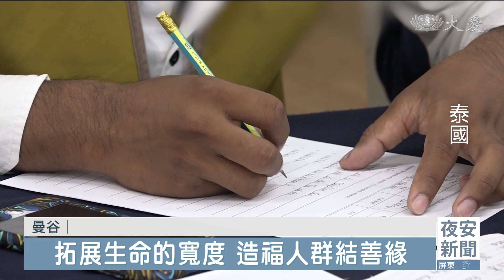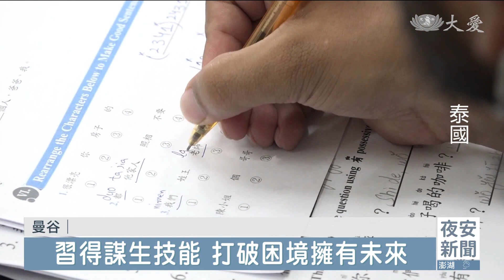雲端上的師生緣 慈濟泰國分會為難民開辦中文班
慈濟泰國分會為難民開辦線上中文課程，講師是一對兄妹，先前才陪伴土耳其滿納海的孩子學習中文，這次在媽媽的邀請下，希望能幫助難民增加謀生能力。

難民中文班講師 甘涵亞：「什麼是老師，我嗎？(是的。)」

隔著螢幕教中文，雲端這頭是講師甘涵亞，另一頭則是慈濟泰國分會的難民志工。

難民中文班講師 甘涵亞：「我們目前使用的教材是台灣的華語課本，因為他們都是零起點的學生，所以我們就以生活會話為主。」

這個線上中文班的促成，其實來自一段奇妙的緣分。

難民中文班講師 甘佳鑫：「我妹妹跟我剛好答應了，說也要教滿納海的難民，那我媽媽(慈濟泰國分會副執行長)聽到這個消息，她就問我們說，那你們要不要一起教我們泰國的難民，因為他們其實也要求，想要學(中文)很久了，就是這樣子的緣分。」

師生緣，就這樣透過雲端有了連結，中文方塊字並不好學，拼音加上英文翻譯，幾位在義診中心以工代賑的難民們，學得倒是很賣力。

志工 莫尼：「如果之後有講中文的病人來義診中心看診，我就能服務他們，可以協助翻譯，我覺得很開心，能這樣服務和幫助他們。」

志工 阿莫尼：「有空的話我會去找網上影片，學一些中文詞彙，然後在上課時再請教甘涵亞老師和甘佳鑫老師。」

難民中文班講師 甘涵亞：「在某一次下課的時候，他們很認真地跟我說謝謝老師。當我聽到這句話的時候，其實心裡非常的暖，所以也會讓我們想要更認真 更好好地去教。」

泰國的難民中文班從三月中開始上課，目前幾個學生已能用中文打字寫訊息，未來希望能有更多難民加入，幫他們增加謀生技能。

泰國報導